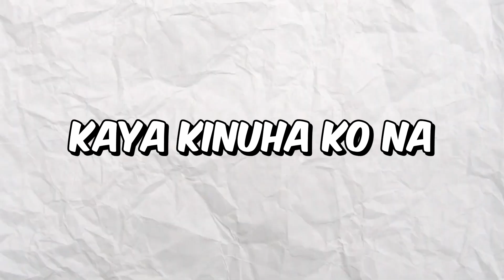Nagpintura Ako Gamit ang Pang Cutics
Inspired by: @ellswardlim